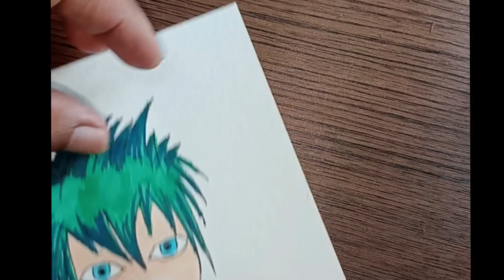Why You're Failing At Anime Drawing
Video Editing By VSDC Video Editor software 32 bit